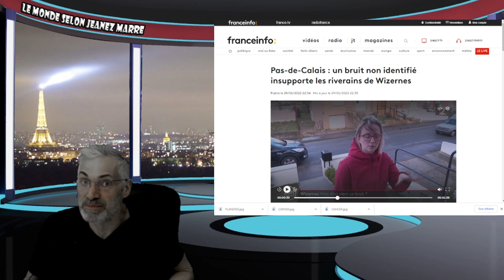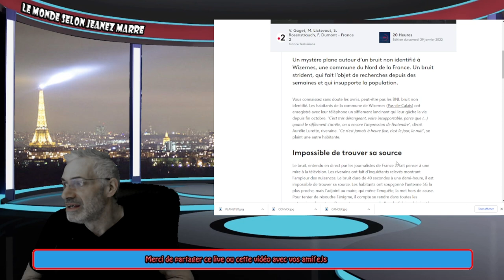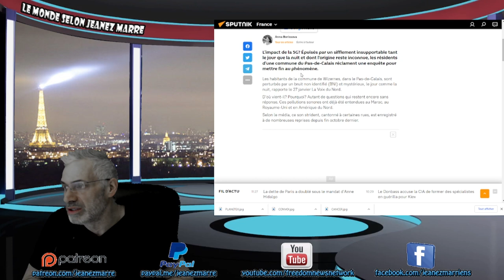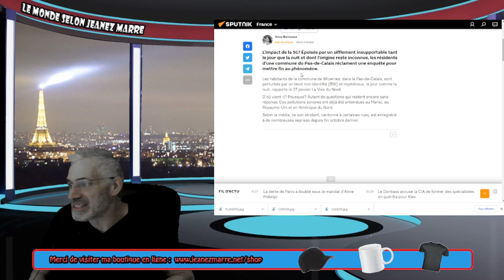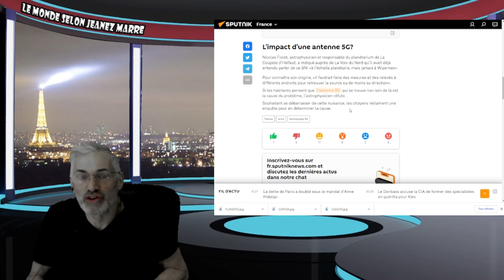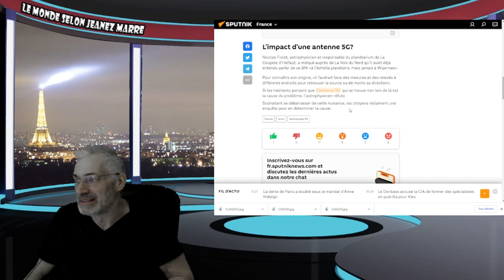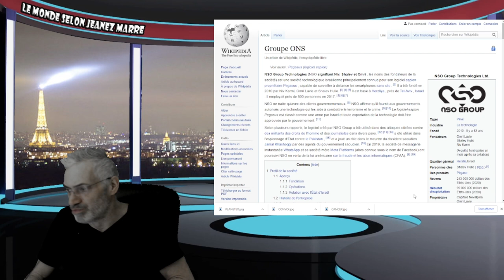MAIS QUEL EST CE BRUIT MYSTÉRIEUX ET STRIDENT ENTENDU AU PAS-DE-CALAIS ET PARTOUT DANS LE MONDE ?